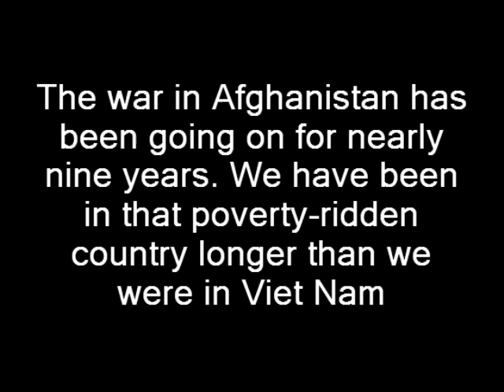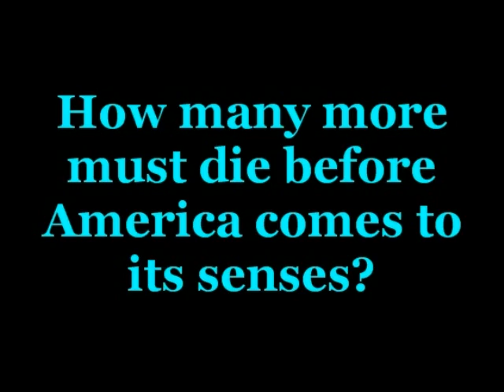Afghanistan is a bleeding Ulcer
USSR leader Mikhail Gorbachev referred to Afghanistan as a "bleeding wound" (about six years into the occupation). Two years later, Gorbachev announced plans to pull all Soviet forces out of Afghanistan.

The U.S. has bled there for nearly NINE years now, longer than in Viet Nam. Have we bled enough?